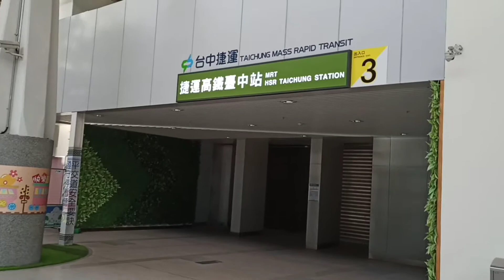[台中捷運]正式營運前列車運轉測試//Taichung MRT system